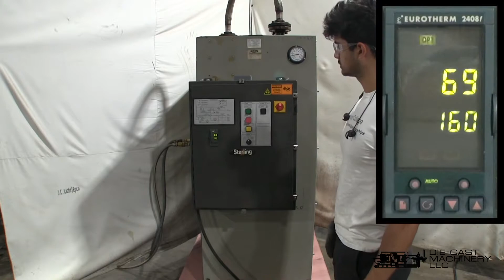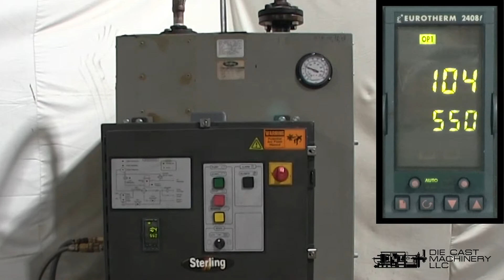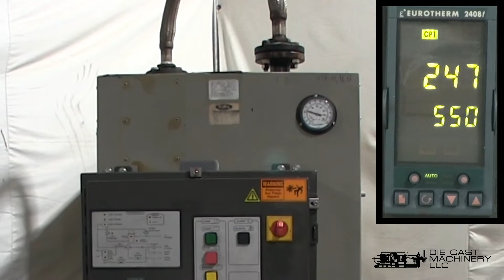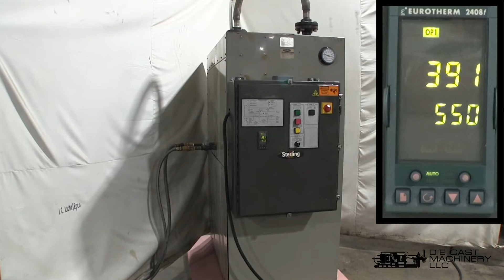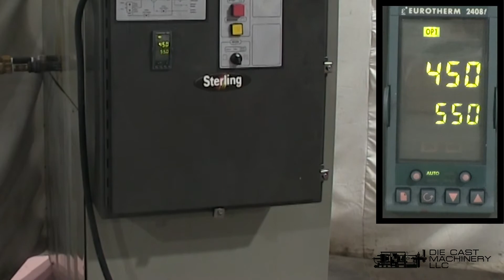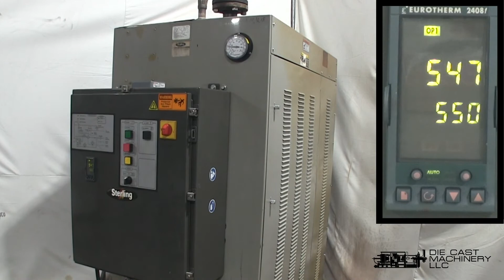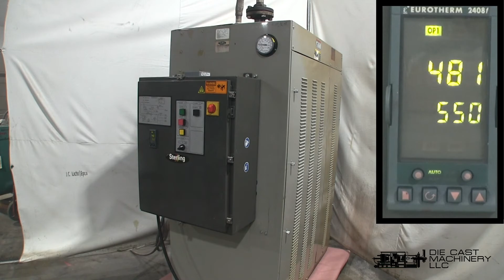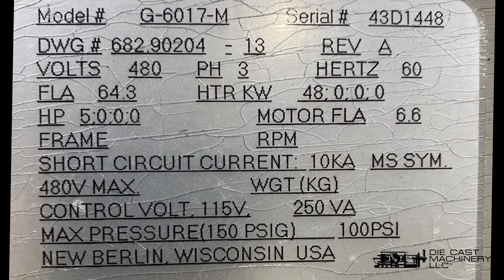Sterlco 48 KW Hot Oil Process Heater Unit - DCM5269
This is a video of a Used Sterlco Model: G-6017-M 48 kW Single Zone Portable Hot Oil Process Heater Temperature Control Unit with Cooling Water Circuit. Watch it reach the temperature at a maximum operating temperature of 550 degrees Fahrenheit. This unit is equipped with 5 HP and can produce a flow rate of 66 gallons per minute.

Manufacturer: Sterlco
Model: G-6017-M
Size: 48 kW
Inventory Number: DCM-5269

Features & Accessories:
Alarms for low fluid pressure, pump rotation, over temperature
Set points for Process, High Alarm, Low Alarm
Displays for Process Temperature, Return Temperature and Temperature Difference
Eurotherm 2408 series Controls
Used Sterlco Model: G-6017-M 48 kW Single Zone Portable Hot Oil Process Heater Temperature Control Unit with Cooling Water Circuit.